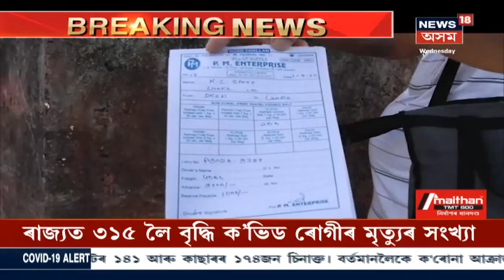Tezpur ডেকাৰগাঁৱত বুজন পৰিমানৰ কৰ ফাঁকিৰে নিমখ চিণ্ডিকেট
নিমখ কেৰিঙৰ নামত বৃহৎ কৰ ফাকি । Over Loadingৰে আহে ট্ৰাকে ট্ৰাকে নিমখ । অনা অসমীয়া ব্যৱসায়ীৰ বিৰুদ্ধে গুৰুতৰ অভিযোগ । বহিঃৰাজ্যৰ পৰা অহা নিমখ বিভিন্ন স্থানলৈ প্ৰেৰণ ।